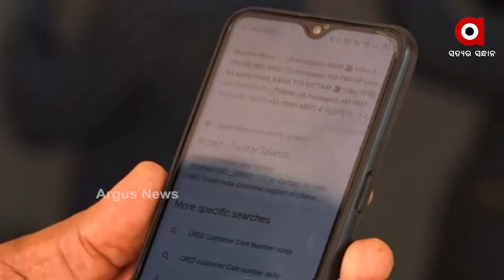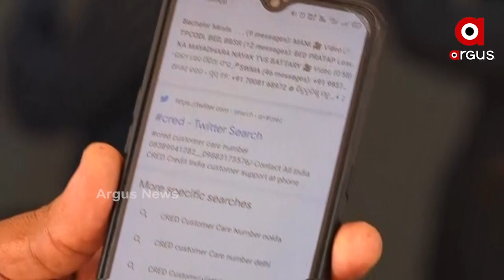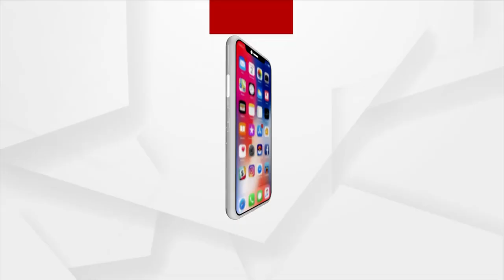କଷ୍ଟମର କେୟାର କହି ଲୁଟିନେଲେ ଲକ୍ଷେ 36 ହଜାର ଟଙ୍କା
ଗୁଗୁଲ ରେ କଷ୍ଟମର କେୟାର ନମ୍ବର ଖୋଜି ଯୋଗାଯୋଗ କରୁଛନ୍ତି କି ।  ସାବଧାନ ହୋଇଯାଆନ୍ତୁ  । କ୍ରେଡିଟ କାର୍ଡ ର ବିଲ ପେମେଂଟ କରିବା ପଡିଲା ମହଙ୍ଗା । ଆକାଉଣ୍ଟ ରୁ ଗାଏବ ହୋଇଗଲା 1 ଲକ୍ଷ 36 ହଜାର 799 ଟଙ୍କା